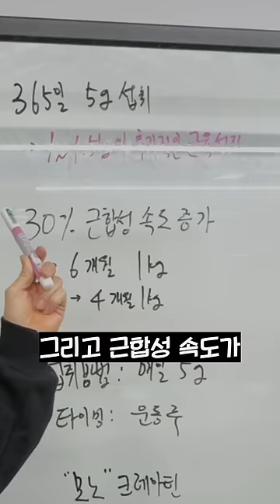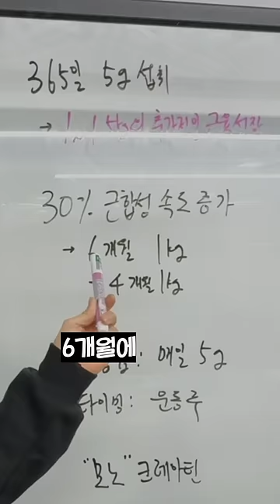아직도 크레아틴 안 먹는 사람 있음?